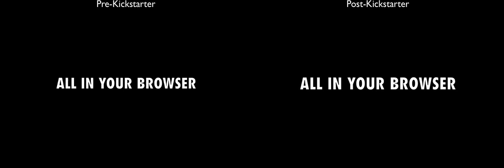CasinoRPG Gameplay Trailer Comparison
This is a video comparison of the gameplay trailer for CasinoRPG from our Kickstarter in January 2013 and out new gameplay trailer from July 2013.